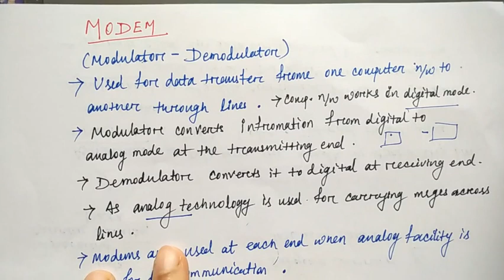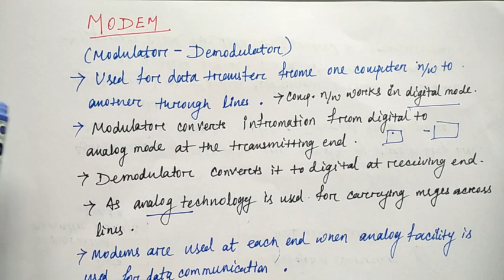what is modem in hindi | Niharika Panda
introduction to modem & its types